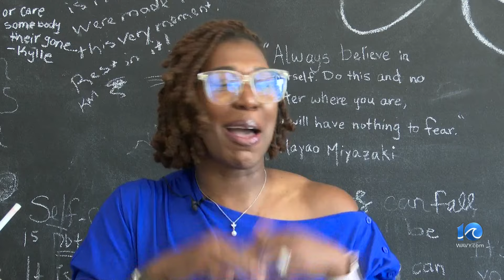US Carrier Airwing CVW 3 homecoming